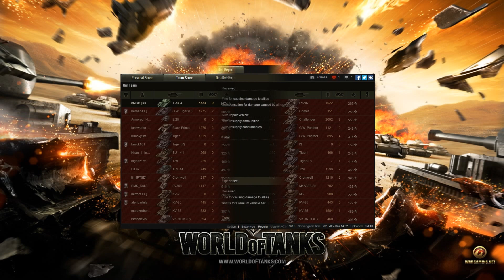World of Tanks - T-34-3 - Kolobanov's + Radley-Walters' + Steel Wall + High Caliber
Subscriber eMDB with a lovely game in their T-34-2 on Prokhorovka. Even with favorable matchmaking, eMDB's team falls apart which  allows them to put in some smart game-play and pull off the victory.

Player: eMDB
Medals: Radley-Walters', Kolobanov's, Steel Wall, High Caliber, Top Gun
Damage: 5.7k
Kills: 9
Experience: 1,974 / 2,171
Credits: 116,482 / 62,021
Map: Prokhorovka